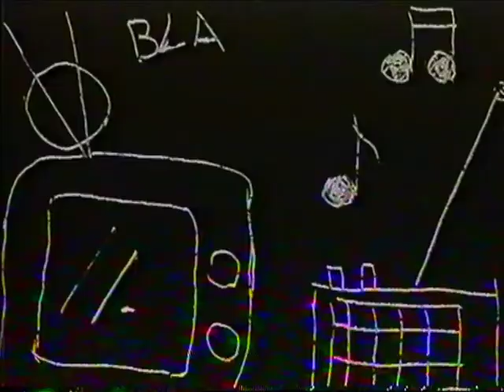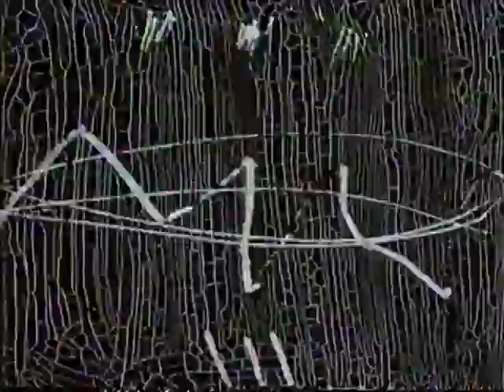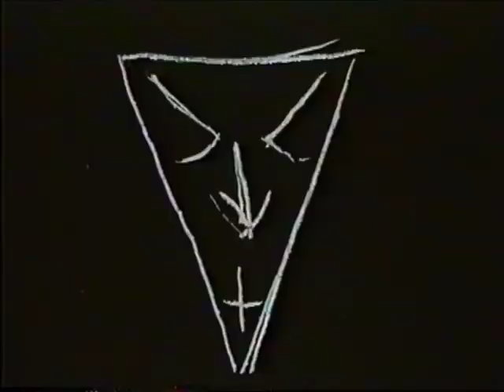Radio Muffin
Esercizio di animazione diretta su pellicola degli allievi del corso di illustrazione dell'Istituto Europeo di Design di Torino. Insegnante Vincenzo Gioanola. Musica dei Fratelli di Soledad. 1993